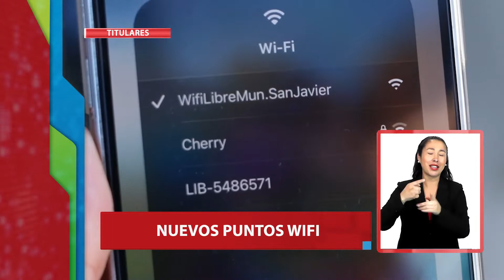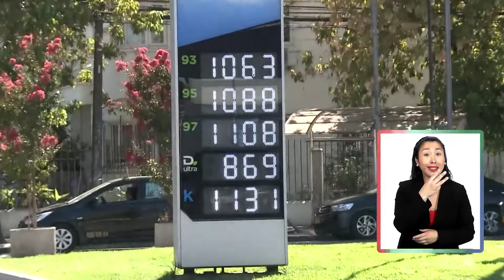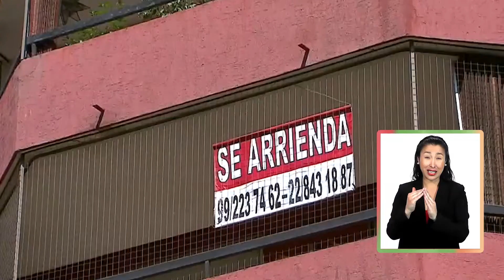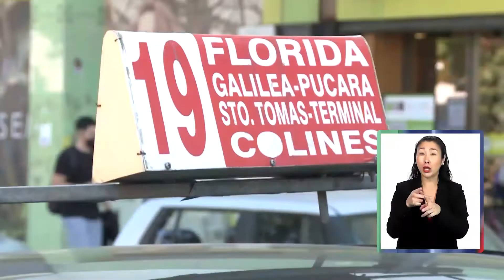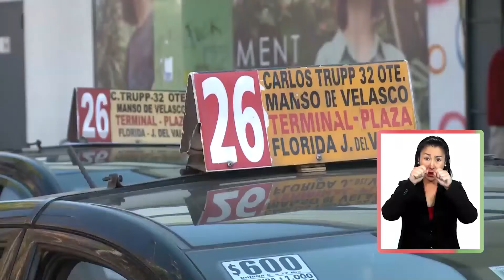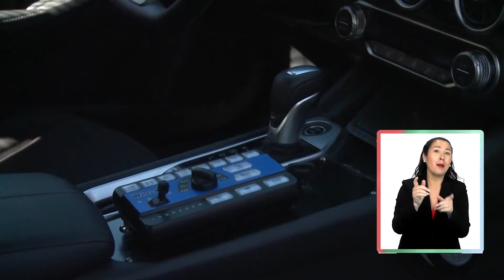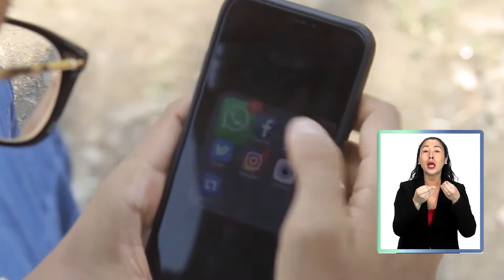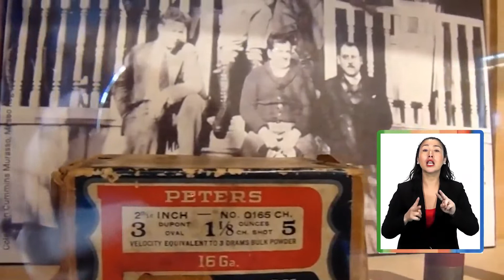Portavoz Noticias - Viernes 8 de abril 2022